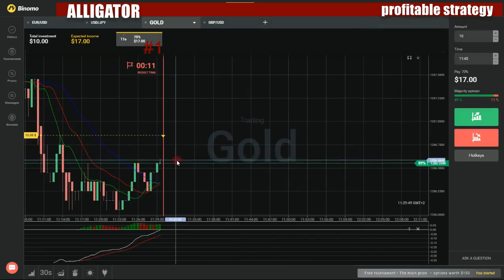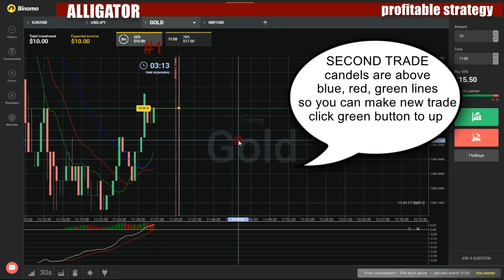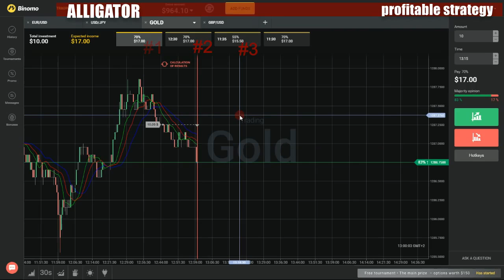Binary options profitable strategy - How to make money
My favorite movies:

Season Premiere Day: Brooke Sees Signs?
Brooklyn 11223
Everybody Loves Drama
I Swear on My Dead Father
It'll Never Be Over
Miami, Brooklyn's Here!
The Mouth That Never Stops Talking
There's Always Drama at the Glass Shop
Brooklyn Animal Control
Pilot
Brooklyn Beats & Eats
Brooklyn Betrayal
Brooklyn Bloody Mess
First Bite
Brooklyn Bridge
A Tale of Two Boroughs
Boys and Girls Apart
Boys and Girls Together
Boys and Girls Together Again
Boys of Summer
Brave New World
Death in Brooklyn
Dinner at Six
Get a Job
Good as Gold
Great Expectations
In a Family Way
No Time Like the Future
Nun But the Brave
Old Fools
Plaza Sweet
Rainy Day
Rockette to the Moon
Saturday
Sylvia's Condition
The Date
The Gift
The Hollywood Country Club
The Last Immigrant
The Wild Pitch
War of the Worlds
What I Did for Love
When Irish Eyes Are Smiling
Where Have You Gone, Jackie Robinson?
Brooklyn DA
Arson and Larceny
Bones
Officer Figosky
Pilot
Wrongfully Convicted
Brooklyn Gals
Welcome to the Neighborhood
Brooklyn Horror Story
Brooklyn Is for Lovers
Brooklyn Is in Love
Say What You Mean
Brooklyn Kinda Love
Brooklyn Made
Brooklyn Nine-Nine
48 Hours
9 Days
AC/DC
Adrian Pimento
Ava
Beach House
Boyle's Hunch
Boyle-Linetti Wedding
Bureau
Captain Latvia
Captain Peralta
Charges and Specs
Chasing Amy
Cheddar
Chocolate Milk
Christmas
Cop-Con
Coral Palms, Part 1
Coral Palms, Part 2
Coral Palms, Part 3
Crime & Punishment
Defense Rests
Det. Dave Majors
Fancy Brudgom
Full Boyle
Greg and Larry
Halloween
Halloween II
Halloween III
Halloween IV
Hostage Situation
House Mouses
Into the Woods
Jake and Sophia
Johnny and Dora
Karen Peralta
Lockdown
M.E. Time
Maximum Security
Monster in the Closet
Moo Moo
Mr. Santiago
New Captain
Old School
Operation: Broken Feather
Paranoia
Payback
Pilot
Pontiac Bandit
Sabotage
Sal's Pizza
Serve & Protect
Skyfire Cycle
Stakeout
Tactical Village
Terry Kitties
Thanksgiving
The 9-8
The Apartment
The Audit
The Bank Job
The Bet
The Chopper
The Cruise
The Ebony Falcon
The Fugitive Pt. 1
The Fugitive Pt. 2
The Funeral
The Jimmy Jab Games
The Last Ride
The Mattress
The Mole
The Night Shift
The Oolong Slayer
The Overmining
The Party
The Pontiac Bandit Returns
The Road Trip
The Slaughterhouse
The Slump
The Swedes
The Tagger
The Vulture
The Wednesday Incident
Undercover
Unsolvable
USPIS
Windbreaker City
Yippie Kayak
Your Honor
Brooklyn North Homicide Squad
Doing God's Work
Hide and Seek
Speaking for the Dead
The Brooklyn Strangler
The Killing Fields
Brooklyn Shakara
Pilot
Brooklyn Sound
Josiah and the Teeth
Kookie and Milano
Save the Sound
Shee
Why the Lilacs?
Yolanda and DCMM
Brooklyn South
A Reverend Runs Through It
Cinnamon Buns
Clown Without Pity
Dead Man Sleeping
Doggonit
Don't You Be My Valentine
Dublin or Nothin'
Exposing Johnson
Fisticuffs
Fools Russian
Gay Avec
Life Under Castro
Love Hurts
McMurder One
Pilot
Queens for a Day
Skel in a Cell
Tears on My Willow
Touched by a Checkered Cab
Violet Inviolate
Why Can't Even a Couple of Us Get Along?
Wild Irish Woes
Brooklyn Ties
Brooklyn's Animals Playhouse
Brooklyn's Best
Belly Dancer
Comic
Dance Crew
Hip Hop Artist
Martial Artist
Street Performer
The Finale
Brooklyn-Knights
Brooklynification
New Mothers
The Bidders
The Broker
The Commuters
The Neighbors
The Stoop
Brookside
A Bed for the Night
A Big Moment
A Big Step
A Bit Akward
A Bit of Ham
A Christmas Surprise
A Day for Surprises
A Few More Years
A Few Questions
A Good Story
A Hard Day
A Little Bit Heavy
A Lot More Intimate
A Lot to Learn
A New Way
A Positive Step
A Quiet Christmas
A Quiet Word
A Risk Worth Taking
A Special Fella
A Stay Behind
A Wee Bit Loose
A Woman's Work
Abnormal
About Damon
Absconded
Absent Friends
Access
Accident
Accommodation
Acknowledgement
Action Man
Active Imaginations
Addicted
Adhesions
Adios
Adolescent Girls
Adultery
Advantage
Aerobics
Afraid
After All I've Said!
Age of Opportunity
Aggrieved
Airing
Alan's Mother
All Arranged
All Fixed
All Mod Cons
All or Nothing
All Packed Up
Allegations
Altruism
Analyzing
Ancient History
Another Coffin
Another Fine Mess
Another Go
Anyone I Know?
Anything to Sell Papers
Apology
Appeal
Apple Juice
Application
Applications
Approaching the Crunch
Arabs
Arch Folly
Arguing
Asians
Asking Questions
At the Sharp End
At Your Service
Attractions
Avoiding
Avoiding the Issue
Away from All This
Awkward Questions
Awkwardness
B s
Baby Grant
Back in School
Back on the Close
Back on the Road
Backhanders
Backstage
Bad Books
Bad Luck
Bad Memories
Bad News
Bad Tactics
Bad Vibrations
Bang Out of Order
Baptism
Bar Brookie
Barely Recognisable
Barry Grant Did This
Bathrobe
Believe Me, Please